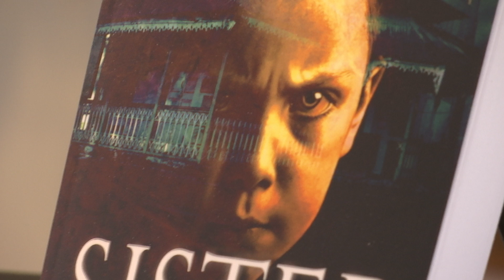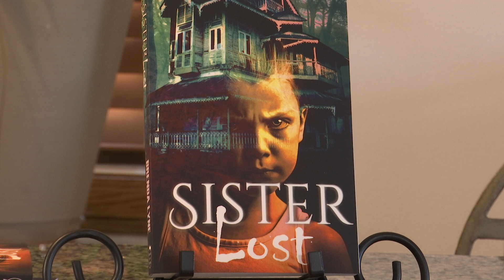Coon Rapids Resident Self-Publishes Second Book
Jennifer DeVries writes under the pen name, Brenda Lyne. Her latest horror novel, Sister Lost is available now through her website brendalyne.com